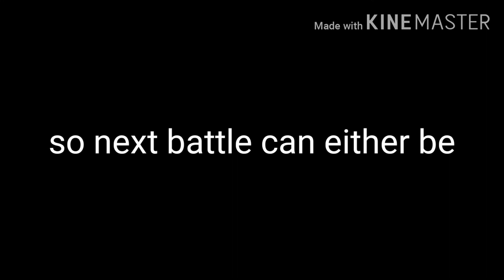Naomi doll vs golden bunny battle